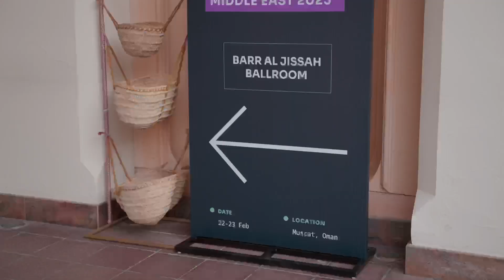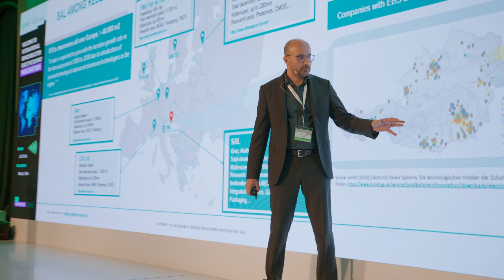International Semiconductor Executive Summits 2023 - Middle East: Oman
Hosted on February 22-24. The I.S.E.S. gathered leader in semiconductor manufacturing in Muscat, Oman. 1000 attendees gathered over the two days to share the latest and greatest in semiconductor manufacturing with the end mission to promote collaboration and investment in the Sultanate.